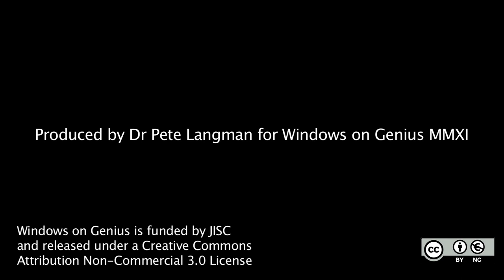18. How do Newton and Leibniz's approaches compare?